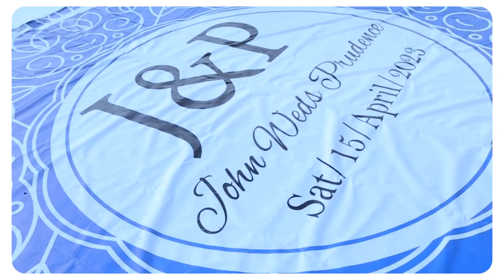JOHN WEDS HILDER BY DAFI ARTSY PHOTOGRAPHY